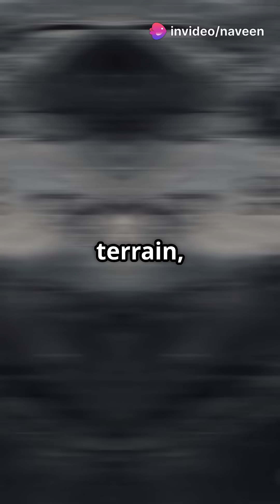Mind Blowing Facts About Ganymede!